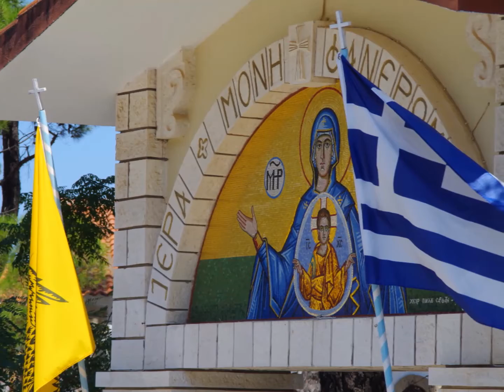Lefkada-The Monastery of Panagia Faneromeni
Location: Frini
The Monastery of Panagia Faneromeni is the most important religious centre on the island of Lefkada. Located on a hill above the Town, this monastery gives gorgeous view to the capital village, the northern side of the island and the opposite coasts of the mainland. It is situated in the region of Frini and it is the saint protector of the island. According to the tradition, the monastery of Panagia Faneromeni was originally built in 1634 on the site of an ancient temple dedicated to Artemis, the goddess of hunting. On this site, the students of Apostle Paul had preached Christianity some centuries ago. In the Venetian times, particularly in the 18th century, the monastery was renovated, but unfortunately two fires burnt it down. In the late 19th century, the monastery was reconstructed again. Today, it hosts an interesting Ecclesiastical Museum with rare Byzantine icons, old manuscripts and gospels.